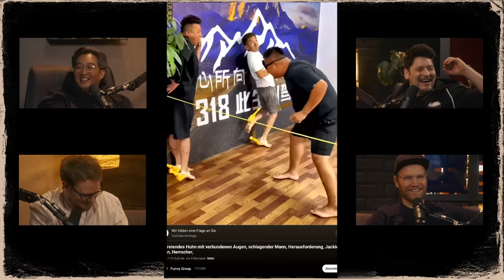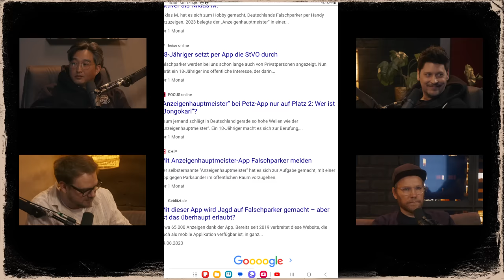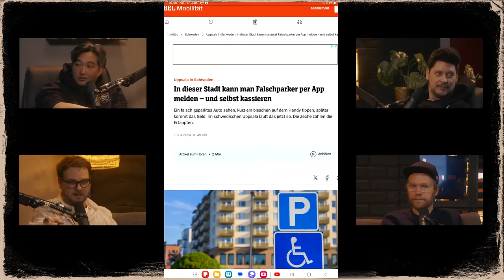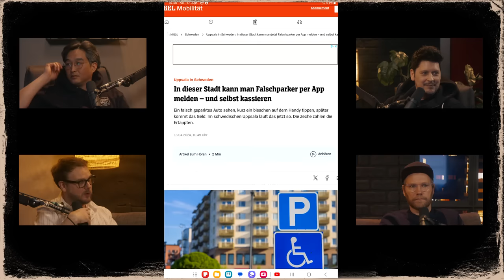SCHLECHTE ÜBERGABEN beim Staffellauf | Almost Daily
Ja ist denn heut schon wieder Staffel-Finale? Oder doch nicht? Wie lang geht eine Staffel eigentlich? Wo ist der Anfang und wo das Ende? Fragen über Fragen ... aber schauen wir mal ob die vier Bohnen Budi, Eddy, Nils & Simon das in dieser Folge ALMOST DAILY klären können. Es wird unter anderem wild darüber spekuliert wie man einen Staffellauf so generell neu erfinden könnte und welche kreativen neuen Unterarten vielleicht möglich wären. Auch sonst ist die Ausgabe gespickt mit sportlichen Themen wie Schlittschuh fahren & Wrestling. Auch die derzeitige Diskussionskultur auf Twitter bzw X wurde besprochen und wohin Aggression im Straßenverkehr hinführen kann. Und noch einiges mehr, aber natürlich haben sich am Ende wieder alle lieb. Viel Spaß bei ALMOST DAILY!